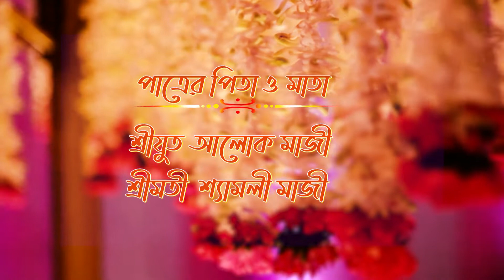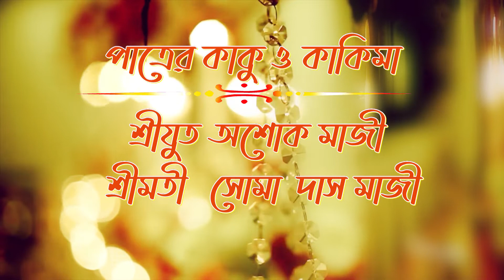Krisnendu da wedding Titel